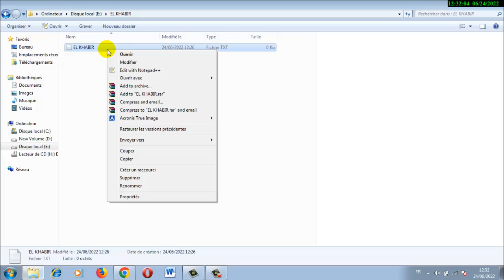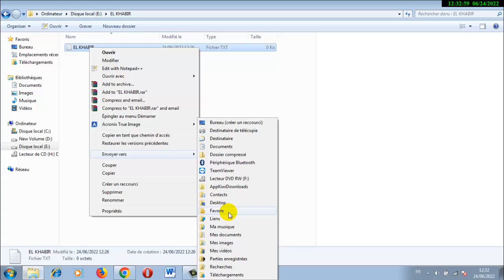Envoyer vers -Send to إضافة المزيد من الخيارات إلى قائمة